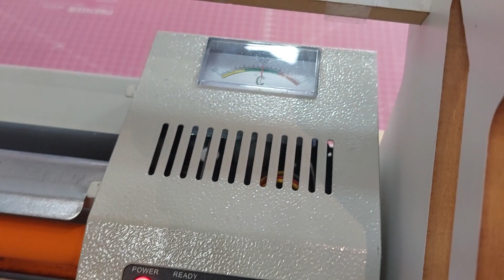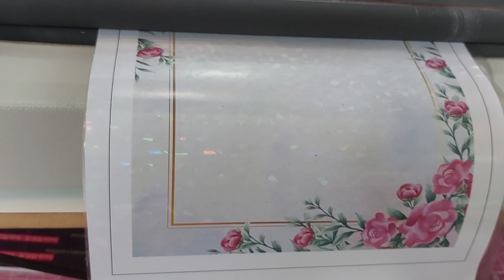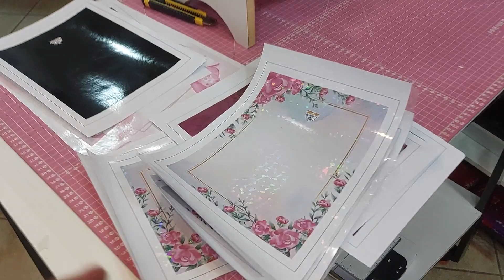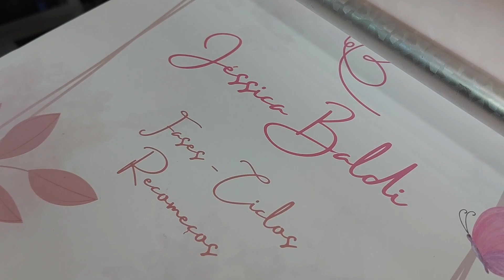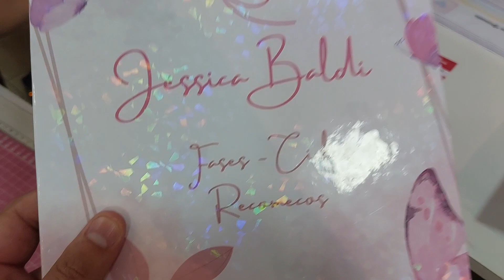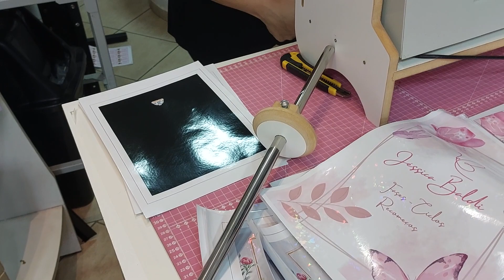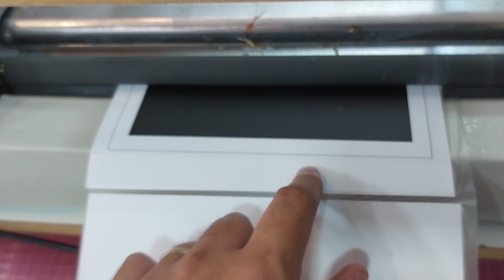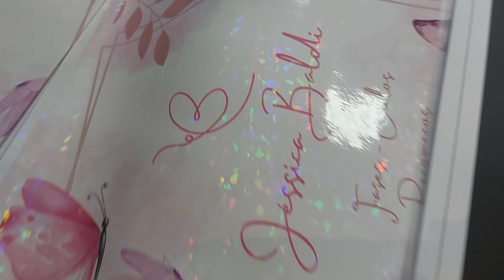LAMINAÇÃO NA PLASTIFICADORA ADAPTADA NAGANO